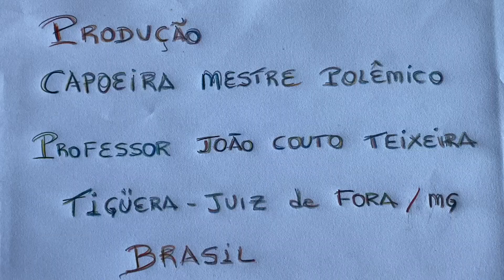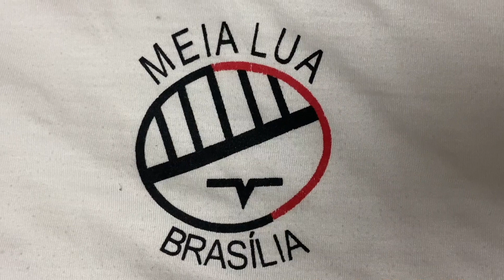Mozart Geraldo Teixeira: Professor Emérito. Mestre Polêmico. UFJF, Juiz de Fora/MGl. 4,5 GB. 18Dez98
Universidade Livre de Estudos Culturais da Capoeira - Universidade da Capoeira - UNICAPOEIRA, Instituto de Educação Socioambiental - IESAMBI, Grupo de Capoeira Meia Lua - Fundado em 29 de Maio de 1962 e Associação de Capoeira - ASCA. Mozart Geraldo Teixeira - Professor Emérito. Universidade Federal de Juiz de Fora - UFJF, Minas Gerais/MG, Brasil. Acervo de Marialú. Registro de Capoeira Mestre Polêmico - Professor João Couto Teixeira. 4,5 GB. Sexta-feira, 18 de Dezembro de 1998. HD 1080p.